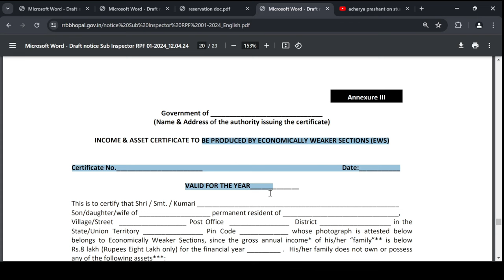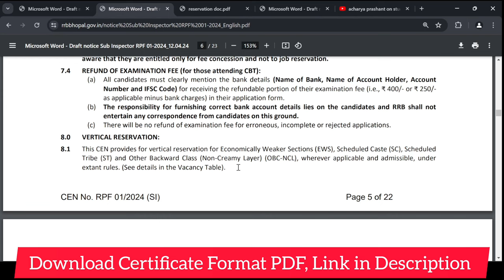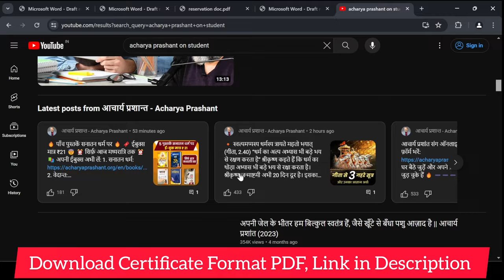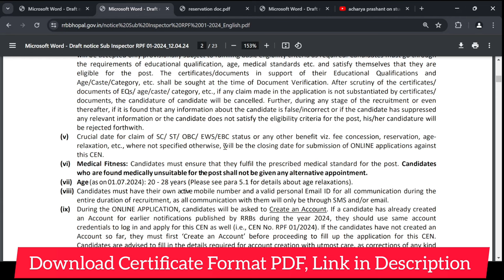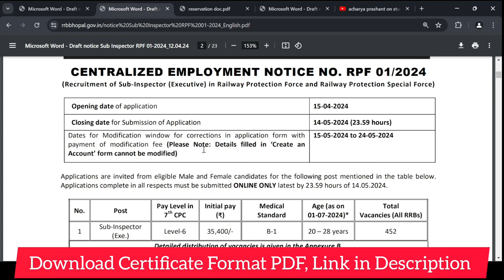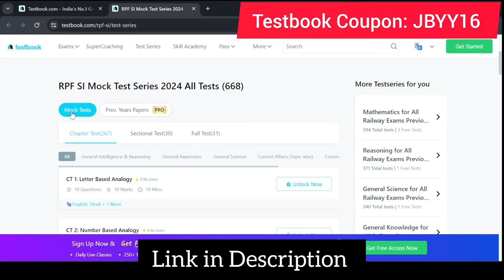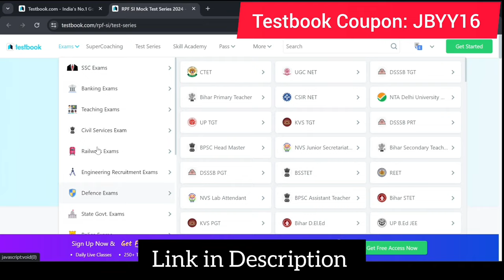EWS Certificate for RPF SI. EWS Certificate for RRB RPF Sub Inspector 2024. RRB RPF Reservation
In this video you will get information about Railway RPF Sub Inspector EWS Certificate. How to get category reservation in RRB RPF SI 2024.

Crucial date for claim of SC/ ST/ OBC/ EWS/EBC status or any other benefit viz. fee concession, reservation, agerelaxation, etc., where not specified otherwise, will be the closing date for submission of ONLINE applications against
this CEN

00:00 EWS for RPF SI
02:59 Acharya Prashant for Students
03:25 Railway RPF Sub Inspector EWS Reservation
05:42 Test Series for RPF SI

All candidates, irrespective of community, will be considered against general i.e., unreserved (UR) vacancies
(subject to fulfilment of eligibility conditions required for UR). However, vacancies reserved for specific groups (viz.,
SC, ST, OBC(NCL) & EWS), will be filled only by candidates belonging to that community/category.
8.3 Hence, SC, ST & OBC-NCL candidates who fulfil the requisite Educational qualifications, can also apply against UR
vacancies for which they will have to compete as general (un-reserved) candidates without any relaxation /
concession in age, qualification or marks, etc. In any case, candidates are advised to indicate their actual
community in the application.
8.4 For availing reservation, EWS, SC, ST & OBC-NCL candidates should furnish the necessary certificates (in original)
during DV. The certificates should be issued by competent authorities as per the formats given at Annexure-I (for SC
& ST candidates), Annexure-II (for OBC-NCL candidates) and Annexure-III (for EWS candidates).
CEN No. RPF 02/2024 (Constable) Page 6 of 22
8.5 The caste certificate for OBC-NCL candidates should specifically mention that “This is also to certify that he/she
does NOT belong to the persons/sections (Creamy Layer) mentioned in Column 3 of the Schedule to the
Government of India, Department of Personnel & Training OM No. 36012/22/93-Estt.(SCT) dated 08/09/93 and
modified vide GOI DOPT OM No. 36033/1/2013-Estt.(Res.) dated 13/09/2017*’’ (*further revision if any, received
till the closing date of submission of applications against this CEN).
8.6 A person seeking appointment on the basis of reservation to OBCs must ensure that he possesses the caste/
community certificate and does not fall in creamy layer on the closing date for submission of application. During
DV, such candidates should produce their original OBC-NCL certificate (in prescribed format) valid as on the closing
date for submission of application, AND also a self-declaration (in format given at Annexure II A) stating that they
“do not belong to creamy layer”. Or else, their claim for reservation (as OBC-NCL) will not be accepted and instead,
they may be treated only as UR candidates subject to fulfilment of all eligibility conditions.